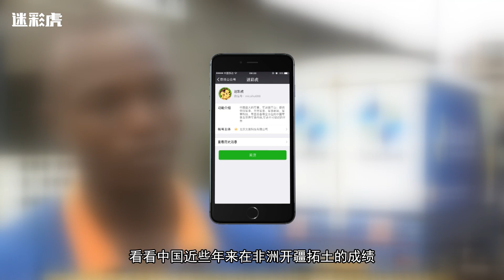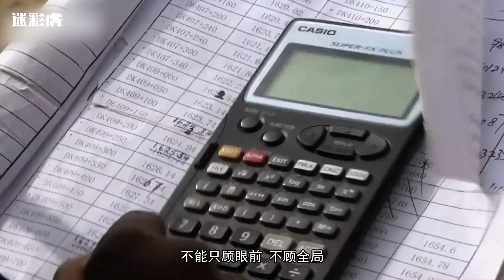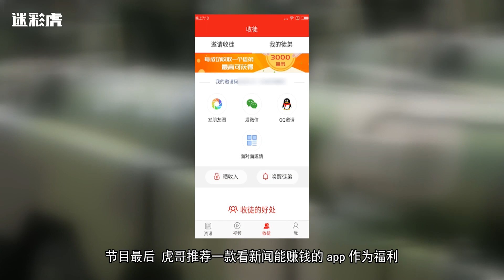【军情278】中国每年花几百亿搞对外援助真相 国人看后五体投地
中国在对外援助上一年就花费200亿，这么花钱是为了面子么？还是有什么深远的意图？对于中国经济的发展有什么作用？还请听迷彩虎细细道来